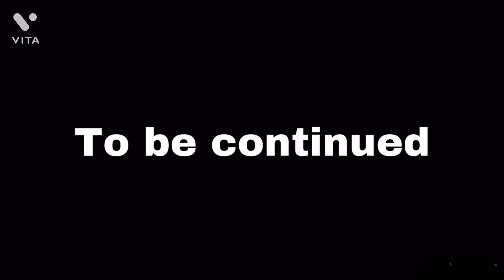Finding Chica’s Lost Eggs